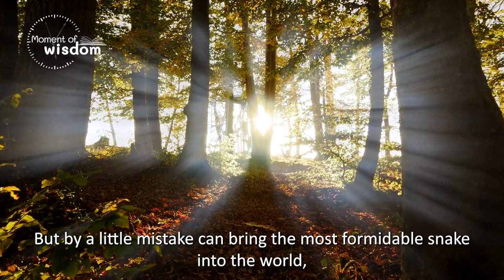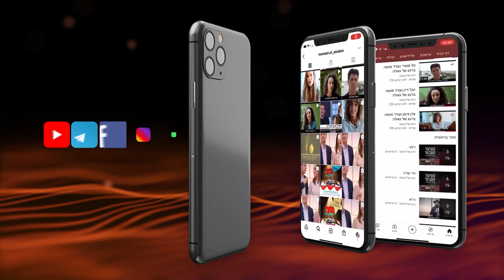The distinction between a snake and the Messiah | Rabbi Shmuel Eliyahu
Why did Moses our Teache get leprosy just when he was appointed the leader of the Jewish people? And what did Moses learn about leadership  from Abraham our Father?